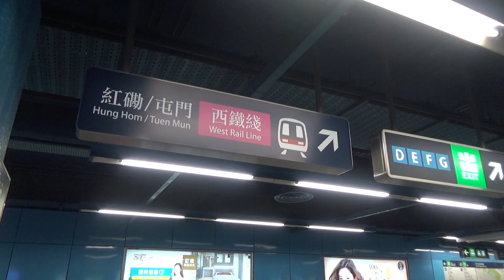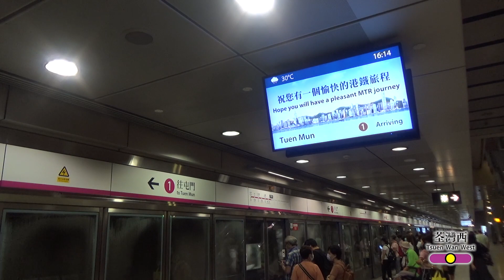【屯馬開通】2021．難忘記一西鐵/西鐵綫成為歷史 (JUN 2021)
製作於 30/12/2021 (四)

2021年即將過去，不知道有什麼事情會令你難忘記呢？相信屯馬綫通車應該是其中一件大事啦。輾轉 17 年有多，西鐵綫於2021年6月27日併入至全綫貫通的屯馬綫其中一部分。這條片段在西鐵綫的車站 (除了兆康及元朗站) 上捕捉精彩的一面。

西鐵的出現，是因為1995 年屯門公路爬山線工程地盤以及熱帶氣旋肯特的吹襲，使屯門公路無法通行，出入大西北的交通近乎完全癱瘓。那時，當區居民可謂吃盡苦頭，每日在更為狹窄的青山公路上動彈不得。上述事件均促使港府加快興建西鐵的步伐。

西鐵早年只使用七卡列車運作。其後因應屯馬綫通車後預期的客量增長，公司決定推展涉及九鐵旗下「東西馬」三綫的 SP1900 列車重組工程，使西鐵綫可全面以八卡列車行走。首列八卡列車於 2016 年1 月 2 日首日投入服務。

由2021年6月27日開始，西鐵將以新身份在本港鐵路發展路途上，開啟新的篇章。

多謝乘搭西鐵 Thank you for travelling by West Rail

預祝大家2022年，新年快樂，平安幸福。

P.S. 下一條「2021．難忘記」，就同大家一齊到東鐵綫。
2021年對東鐵綫來說，也是一個不平凡的一年。